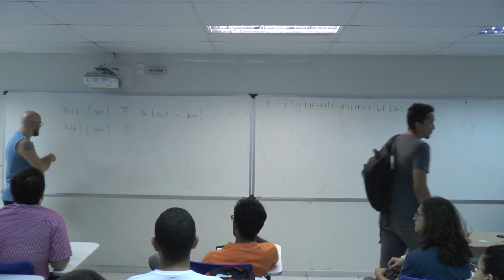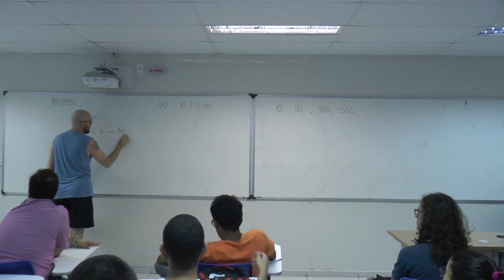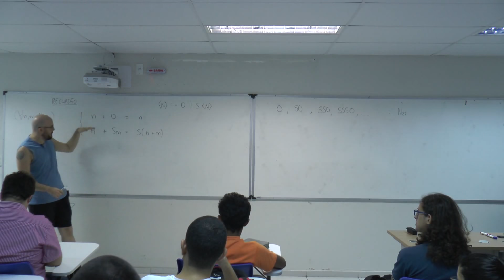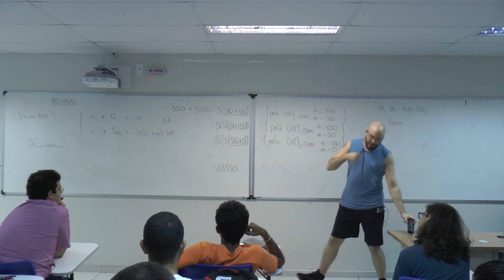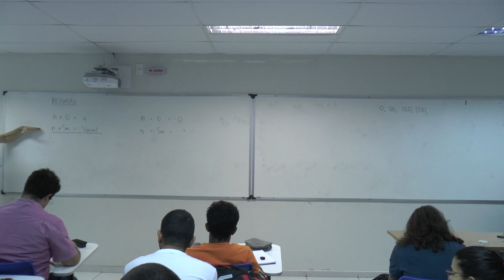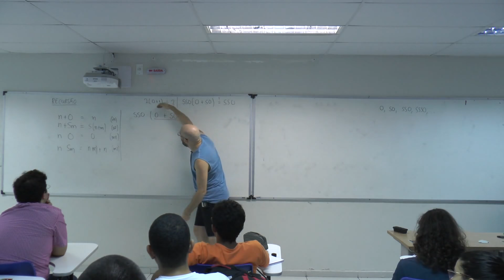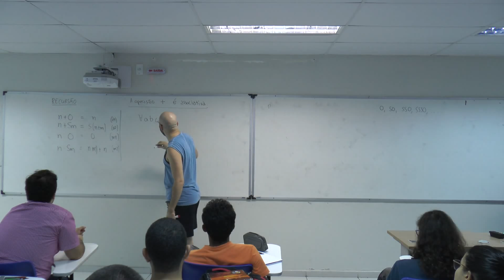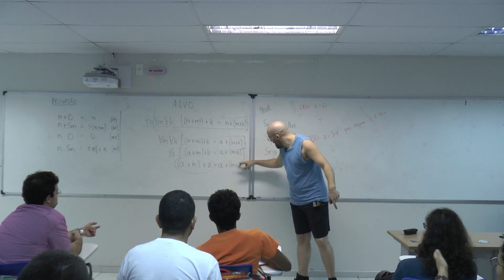FMC2, 2018-08-15: Naturais; Recursão; Indução (1)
Semestre 2018.2
Thanos Tsouanas
IMD, UFRN, BR
Camera: jplinha

# Misc [00:00]
* (∀x∈A)[ φ(x) ]  como açúcar sintáctico
* Como escrever uma prova mais humana de ∀x( φ(x) → ψ(x) )

# Naturais; Recursão; Indução [11:50]
* Os naturais formalmente (Nat)
* 3 jeitos de descrever a idéia da definição de Nat
* Arvore sintáctica dos numerais de Nat
* Por que esses nats? O bom e o ruim.
* Recursão
* Definindo funções no Nat recursivamente
* Definindo a adição
* Calculando usando a definição
* Focos, casamentos, e substituições
* Cálculo: 3 + 2 = 5
* Desafio: definir a multiplicação
* Recursão «no tal argumento»
* Casos para cada argumento?
* Cade a recursão?
* O poder da recursão
* Definição recursiva da multiplicação
* Cálculo: 2(0 + 1) = 2
* Provando propriedades sobre nossas operações
* A + é associativa
* * O que significa?
* * Posso escrever a afirmação como uma fórmula?
* * Agora, bora provar!
* * Um aparente deadend
* * Não: posso separar casos
* * Prove então!